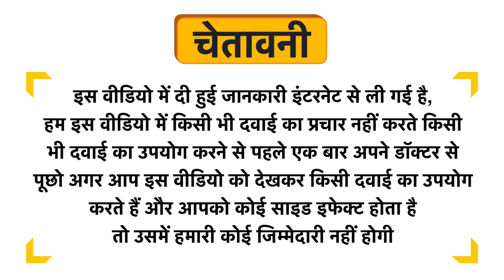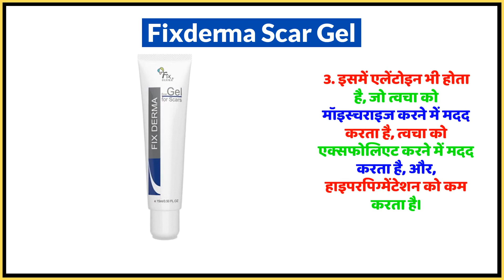Fixderma Scar Gel Uses in Hindi | Side Effects | Dose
Fixderma Scar Gel Uses in Hindi | Benefits | Side Effects | Dose